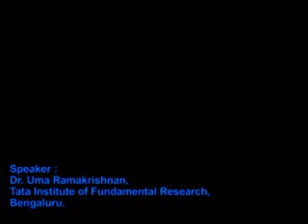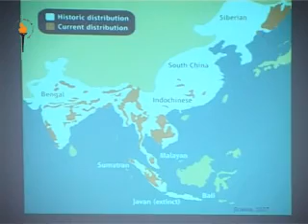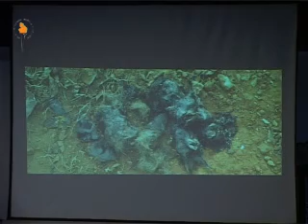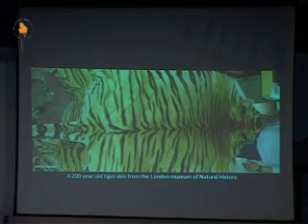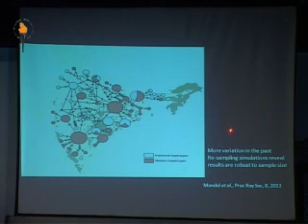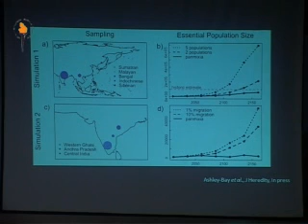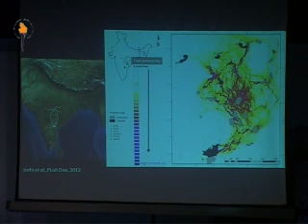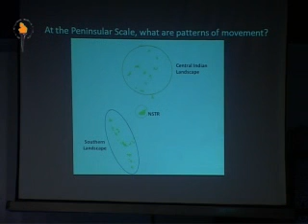‘DNA Studies and Evolutionary History: Why species survival is more than a game of numbers’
Dr. Uma Ramakrishnan,
Tata Institute of Fundamental Research, Bengaluru.
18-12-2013